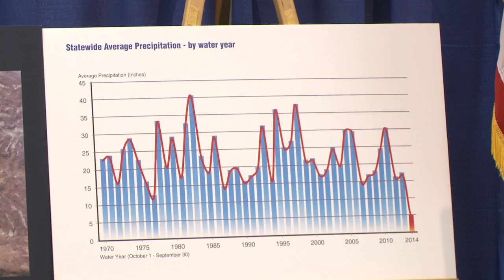Governor Brown Declares Drought State of Emergency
With California facing water shortfalls in the driest year in recorded state history, Governor Edmund G. Brown Jr. today proclaimed a State of Emergency and directed state officials to take all necessary actions to prepare for these drought conditions.

"We can't make it rain, but we can be much better prepared for the terrible consequences that California's drought now threatens, including dramatically less water for our farms and communities and increased fires in both urban and rural areas," said Governor Brown. "I've declared this emergency and I'm calling all Californians to conserve water in every way possible."

In the State of Emergency declaration, Governor Brown directed state officials to assist farmers and communities that are economically impacted by dry conditions and to ensure the state can respond if Californians face drinking water shortages. The Governor also directed state agencies to use less water and hire more firefighters and initiated a greatly expanded water conservation public awareness campaign (details at saveourh2o.org).

In addition, the proclamation gives state water officials more flexibility to manage supply throughout California under drought conditions.

State water officials say that California's river and reservoirs are below their record lows. Manual and electronic readings record the snowpack's statewide water content at about 20 percent of normal average for this time of year.

The Governor's drought State of Emergency follows a series of actions the administration has taken to ensure that California is prepared for record dry conditions. In May 2013, Governor Brown issued an Executive Order to direct state water officials to expedite the review and processing of voluntary transfers of water and water rights. In December, the Governor formed a Drought Task Force to review expected water allocations, California's preparedness for water scarcity and whether conditions merit a drought declaration. Earlier this week, the Governor toured the Central Valley and spoke with growers and others impacted by California's record dry conditions.